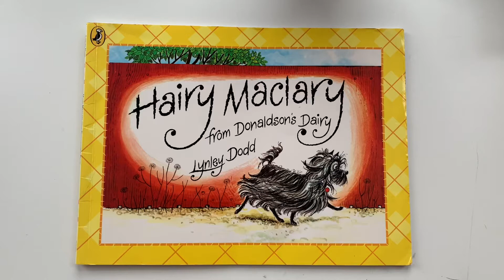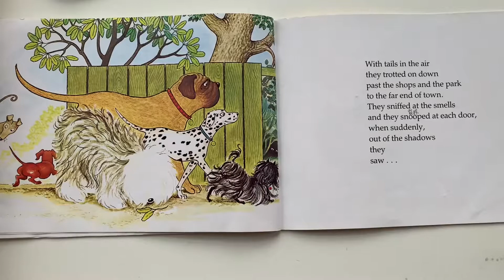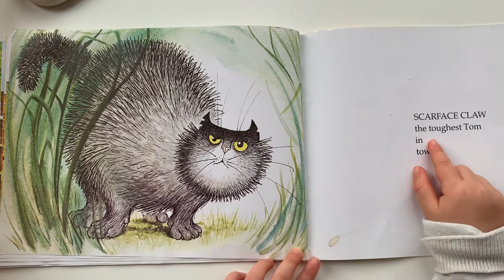Mei reads for World Book Day 2021 UPD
Woke up this morning, I showed last nights video to Mei. She immediately spotted some mistakes in her pronunciation and INSISTED that I MUST film her again... 😅 and her reading did get better second time around!